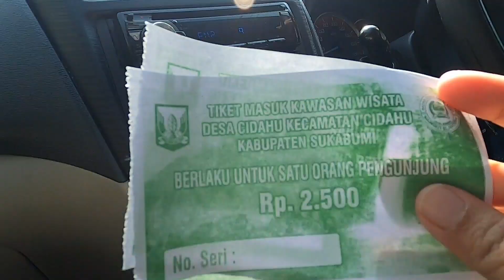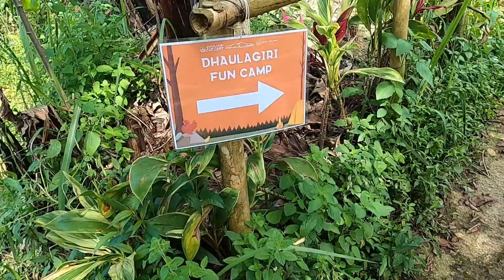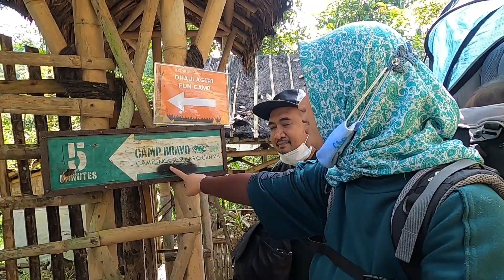CAMP BRAVO CIDAHU | DHAULAGIRI FUN CAMP 2021 | BERTEBAR ILMU PARA YOUTUBER ADVENTURE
BRAVO CAMP CIDAHU
Suasana perdesaan dengan bebatuan yang menyebar di areal camp menjadi karakternya. Debit air sungai Ciherang jadi irama konstan para campers di sini. Jernih. Tak ada lalu lintas ban kendaraan mengaspal.

KUY FAMILY bermalam di Camp Bravo, menjadi bagian dari aktivitas “Dhaulagiri Fun Camp 2021’ yang memilih Camp Bravo sebagai mitra lokasi. Mengusung tema ‘healing by nature’, Dhaulagiri menggagas kegiatan fun camp terbesar tahun ini melibatkan lebih dari 200 peserta.

Dhaulagiri Fun Camp 2021 merupakan kegiatan perdana untuk merekatkan kembali para ‘Sobat Dhaulagiri’ yang terhimpun dalam satu komunitas. Kegiatan yang diagendakan tahunan ini banyak menghadirkan sesi sharing mengenai pengalaman camping hingga berbagi info soal peralatan gunung yang diperlukan para pemula hingga profesional.

Suasana keakraban terbangun dengan sejumlah fun games, trekking bareng, hingga ditutupnya malam dengan api unggun dan pesta barbecue. Seru dehh Tonton Yukk

taken by:
Samsung s9plus